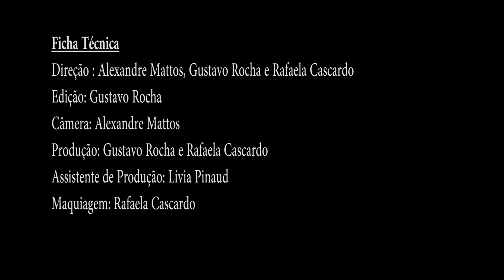Cine Samba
A canção faz parte do CD Entre Amigos, primeiro trabalho autoral de Denise Pinaud e Kuko Moura.

(Music performed by Denise Pinaud)

(Chanson interprétée par la chanteuse brésilien Denise Pinaud)

Direção : Alexandre Mattos, Gustavo Rocha e Rafaela Cascardo
Edição: Gustavo Rocha
Câmera: Alexandre Mattos
Produção: Gustavo Rocha e Rafaela Cascardo
Assistente de Produção: Lívia Pinaud
Maquiagem: Rafaela Cascardo